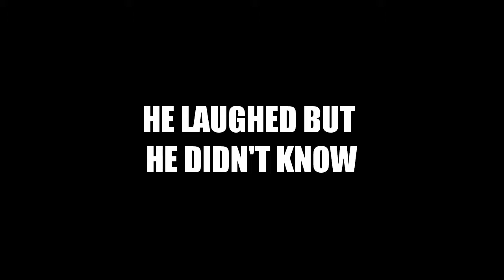Good Defence - #2 Rocket League Lowlights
Here comes the second episode of Lowlights! I truly believe you will like it! Don't forget to rate the video and tell me what's good and what can be better!

Songs I used in this video:
Jingle Punks - Galactic Damages
Simon and Garfunkel - Sound of Silence